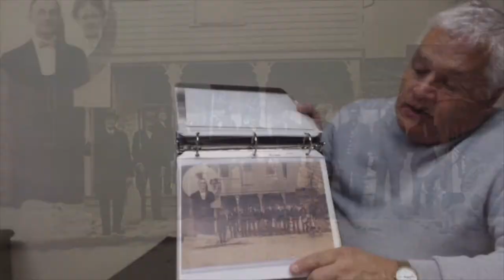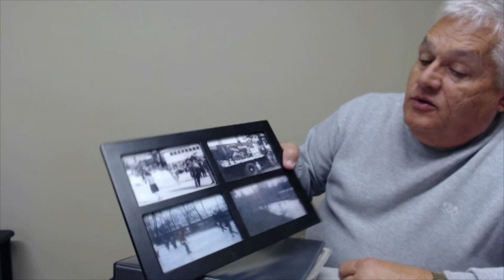John Van Buskirk History Harvest Interview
Interview with John Van Buskirk conducted during the Snyder County History Harvest, October 22, 2016